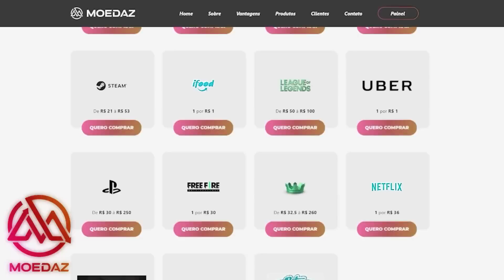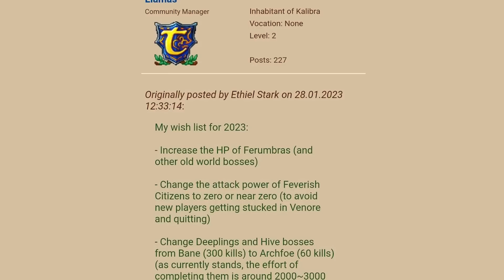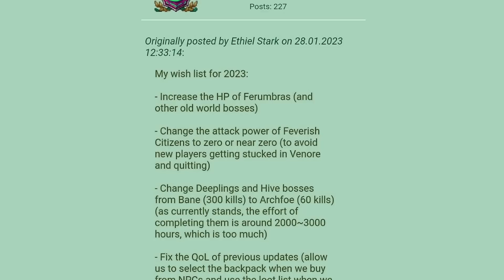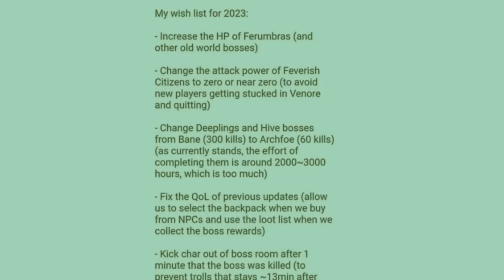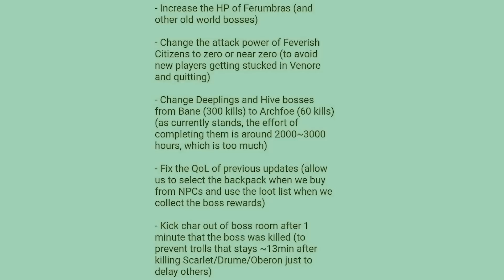CM do Tibia da Spoiler sobre o que pode Vir no Summer Update 2023 l Tibia Papo